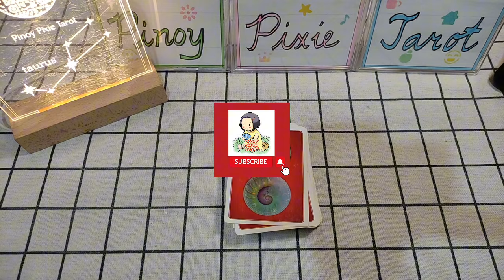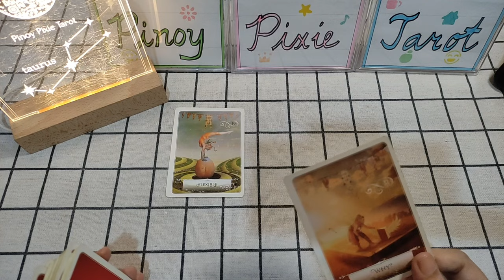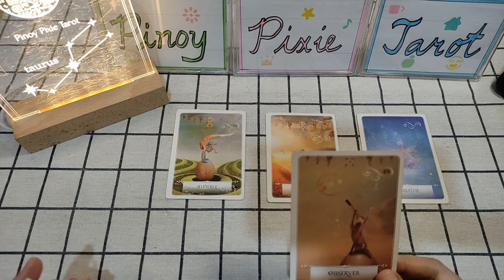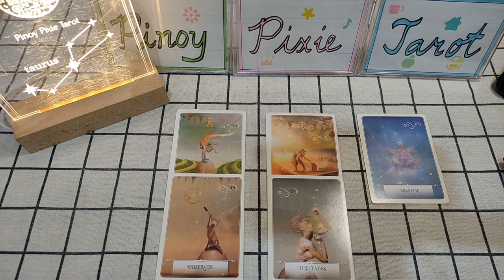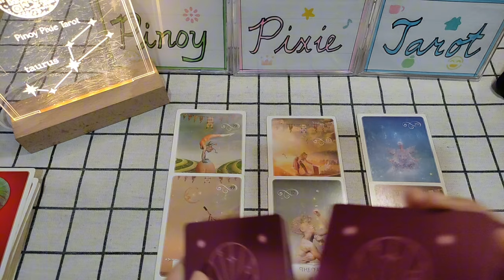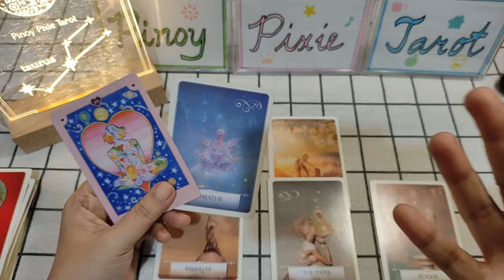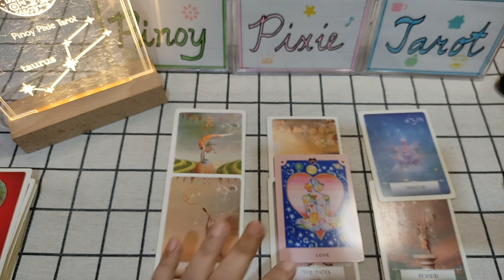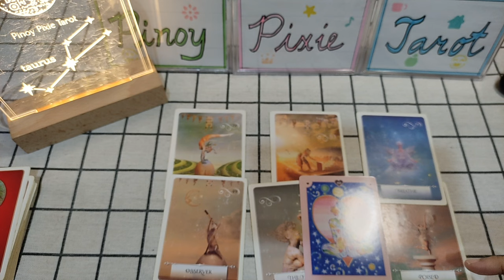Taurus - YIII! IKAW ANG SUSI SA PANGARAP MO🙏🏻❤️ Msg Fr D Universe Tagalog Tarot Reading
In this video, aalamin natin ang message ni universe para sa mga Taurus para ngayong September to October 2024. Ang mga readings ay maaaring magresonate sa inyong sun, moon, rising and venus signs.

pinoy horoscope
tagalog horoscope
kapalaran 2024
horoscope 2024
taurus 2024